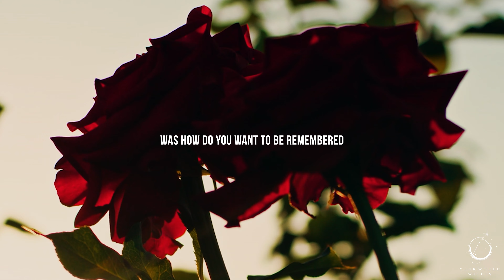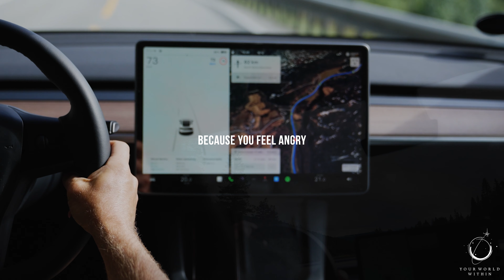WHAT WILL YOU CHOOSE?